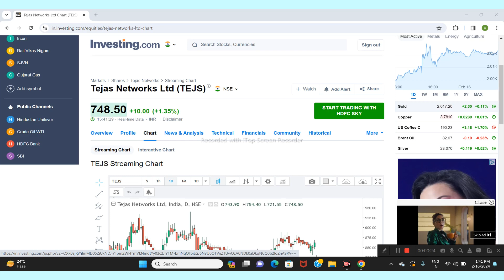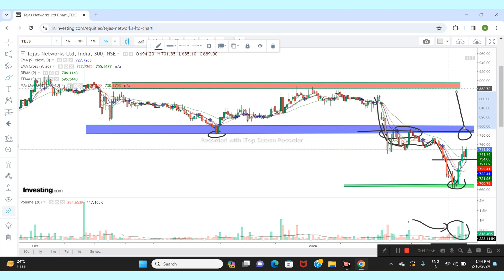TEJAS NETWORK LATEST NEWS | STOCK ANALYSIS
tejas network share
tejas network share analysis
tejas network share latest news today
tejas network share target
tejas network share news
tejas network share price
tejas network share news today
tejas network share latest news
tejasnet share latest news today
tejasnet share latest news
tejasnet share
tejasnet share target
tejasnet share analysis
tejasnet share price